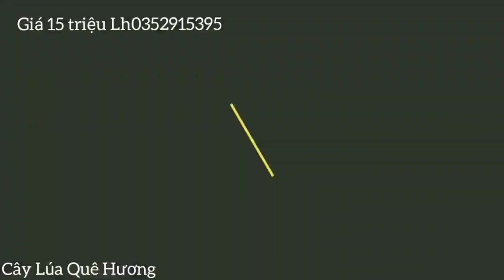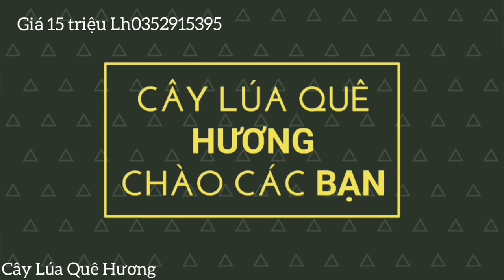Đắp Bờ Ruộng Kiểu Nầy Thì Không Thua Công Nghệ Nước Ngoài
Máy Đắp Bờ Ruộng Của Nông Dân An An Giang